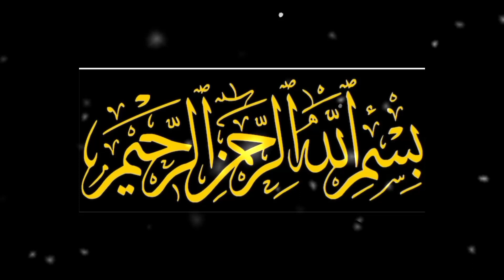hazrat essa ki paidaish | hazrat essa ki paidaish ka waqia in urdu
How was Jesus born without a rather? | hazrat essa as aasmano par kis tarhan uthay gay

Hazrat Essa AS Ki Paidaish Ka Dilchasp Waqia || Hazrat Isa Ibn e Maryam || Jesus in Islam || Islam

Hazrat Eesa AS Story in urdu | life of Prophet isa | Qasas ul anbiya | Hazrat Eesa AS Ka Waqia

Gul Sanobar - Full Movie 2020 | Arabian Night
Gul Sanobar - Full Movie 2021 | Part 06
Hazrat Ibrahim ki Kurbani | Hazrat Ismail ki kurbani
Hazrat Ibrahim ki qurbani ka waqia Abe zam zam
ماذا يحدث في أول دقيقة يوم القيامة ؟ وماذا سيفعل
Makafat Season 5- Zabt - Part 2 - Digitally

Story Of Prophet Jesus | Waqia of Hazrat Isa (AS)

How did Allah Ta'ala create Jesus without a father and how did Allah Ta'ala raise Jesus alive to heaven and how did Allah Ta'ala bless the nation of Jesus? He sent down the table from the sky and how the people of Hazrat Isa (peace be upon him) disobeyed Allah, so Allah, the Exalted and Exalted, turned this people into monkeys and pigs. Hazrat Jesus (peace be upon him) is the only prophet who is mentioned the most times in the Holy Quran. Hazrat Isa (peace be upon him) will descend as the ummah of the Holy Prophet (peace and blessings of Allah be upon him) near the Day of Judgment.

Your search
dua mangne ka tarika
islamic stories
makafat
dua mangne ka sahi tarika
rabia basri ka waqia
allah se dua mangne ka tarika
bilal habshi ka waqia
bilal ibn rabah story
life of Prophet Eesa A.S
Eesa AS Story in urdu
 zinadgi eesa ki
 hazrat Eesa as
 Hazrat Eesa AS Story in urdu | life of Prophet Eesa A.S | kisses ul Anbiya - IslamStudio
eesa ibn maryam
Hazrat Eesa alaihis Salam
Kissa Isa alaihissalam ka
 Hazrat Eesa
 stories of the prophets
 life of prophet isa
prophet isa story
 story of prophet eesa
stories of the prophet
history of prophet isa nabi
 hazrat eesa as story in urdu
 hazrat essa story
hazrat essa kis tarhan paida howy
 hazrat essa as ki paidaish kaise hoi
hazrat maryam or hazrat essa ka waqia
hazrat essa ki qaum bander or sowr kaise bani
hazrat aesa as ka waqia
Jesus story in urdu Allah ne hazrat essa as ko zinda aasmanon par kis tarhan uthaya
 hazrat essa as ki qaum ka anjam
story of prophet essa as
 qasas ul islam
Islamic stories
 history of islam
Jesus
mary
Muslimmatters by tahira